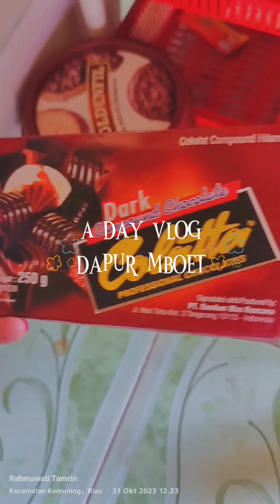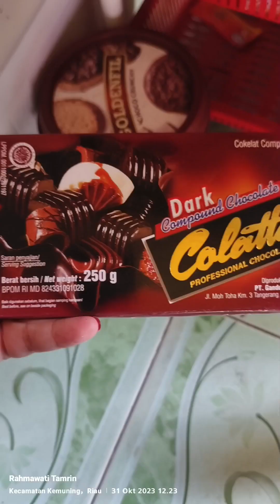Es KulKul Semangka#eskulkulviral